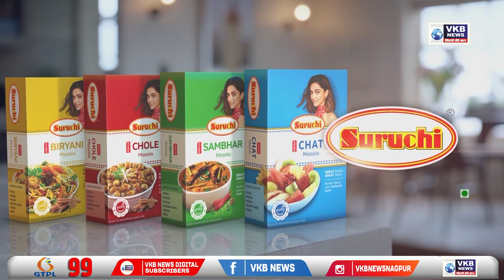नागपूर - दरदिवशी रात्री 7 व 9 वाजता करण्यात येणार ‘ट्रायल शो’चे आयोजन